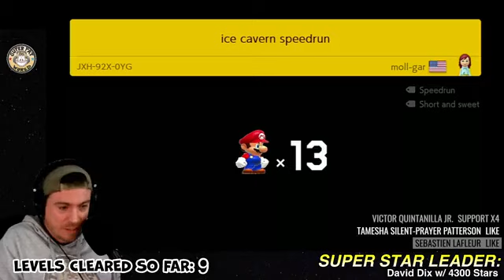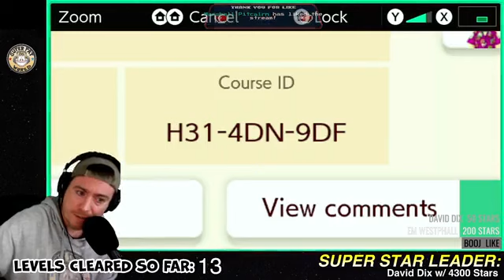Been A Little While Since We Saw Page 3 📝 12 Lives & 35 Clears Playing No Skip Endless Expert In Ma